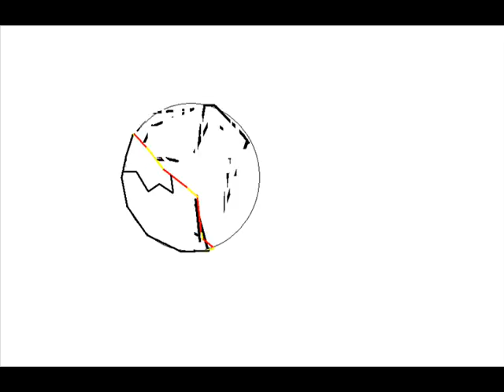UUSF teaser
The actual honest yet teasing trailer of the UUSF's first season is here. Sorry about the poor animation and sound, I made due with what I had.